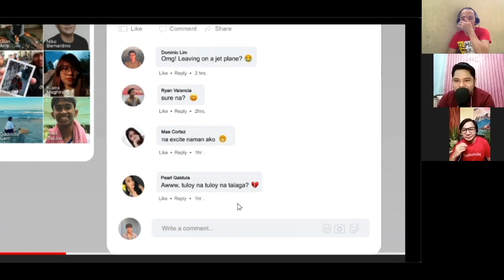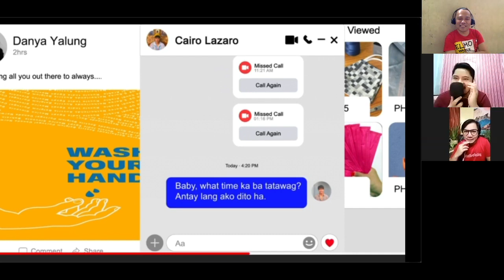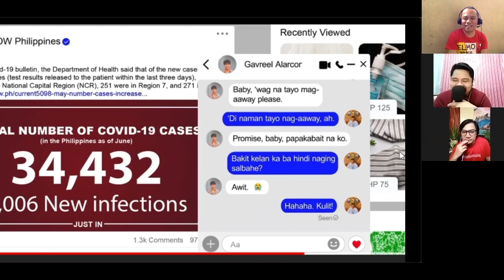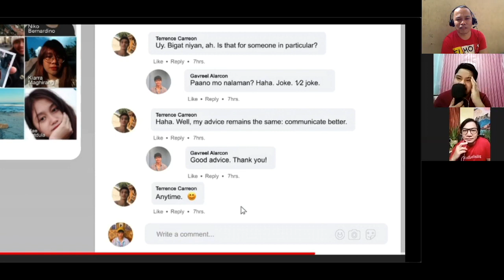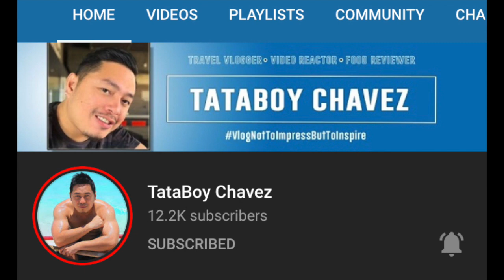Gameboys Episode 12: | Jealousy In the Air | Pink Na Babyo Diary | TheDentistIsOut | Medyo Boi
After the success of 2gether the series here in the Phils., the IdeaFirst Company decided to come up with a first Filipino Version of BL (Boys Lovestory) series which they titled “Gameboys”.

This is the 12th episode of the series (second  episode before its finale) in which, today we will be joined by two of my good friends and also a member of the Bisaya YouTubers Club, @Pink Na Baboy Diary and @TheDentistIsOut.

2.  "its fair use" No copyright is claimed and to the extent  that material may appear to be infringed , I assert that such alleged infringement is permissible under U.S. and Philippine copyright law. If you believe material have been used in an unauthorises manner, please contact the poster.
3. This Video is not associated with any company or products mentioned on the video.
4. No intention to infringe photos or audio used in this video.